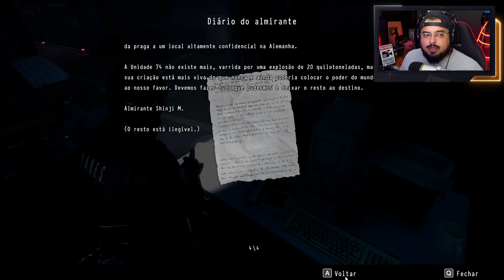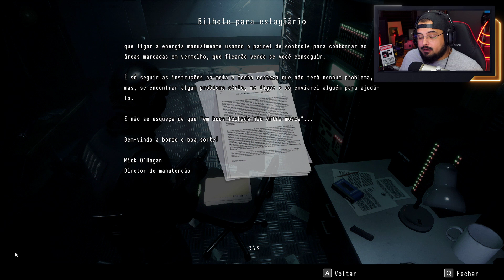DAYMARE 1998 - Um novo RESIDENT EVIL?? O Início de Gameplay, em Português PT-BR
Vídeo gameplay de Daymare 1998, Jogo feito com muitas referências de Resident Evil
Game disponível para PC, Xbox One e PS4. Tem legendas em Português PT-BR.